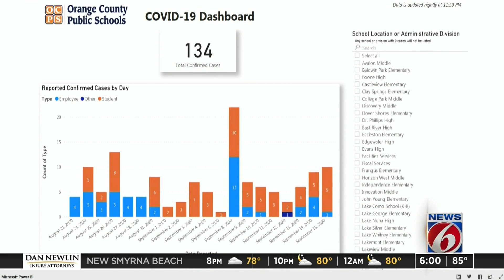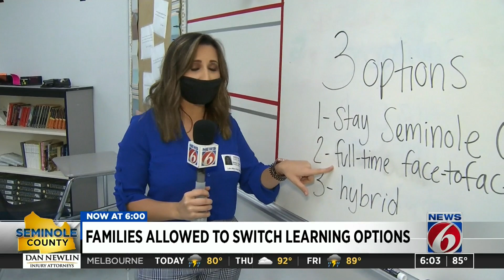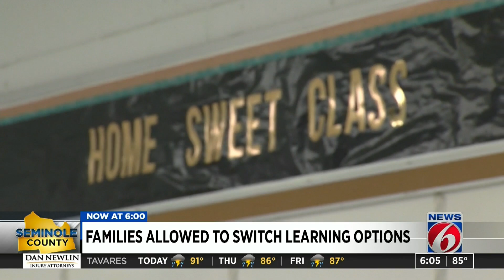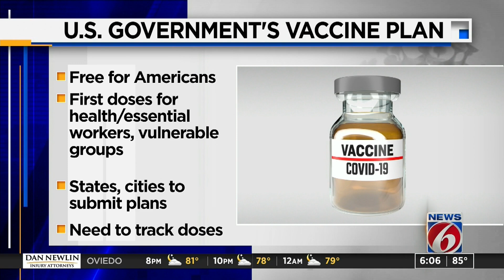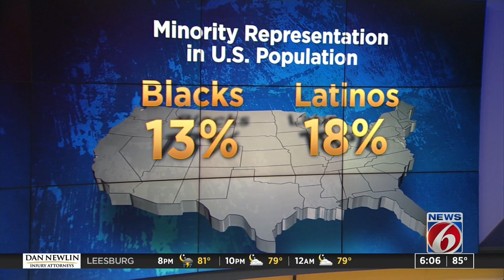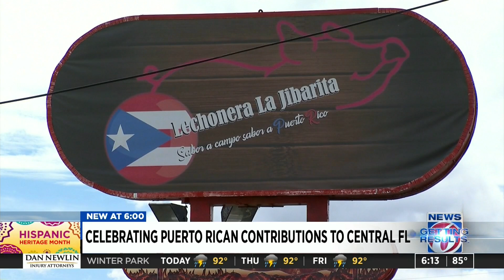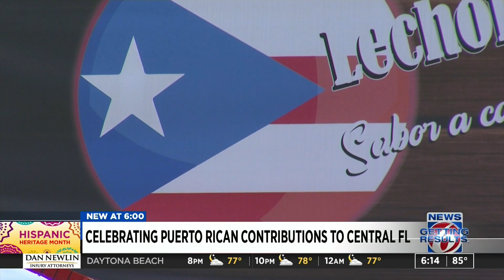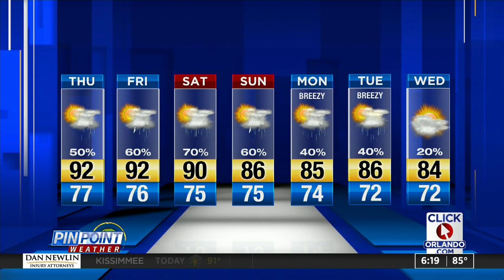News 6 at 6 p.m. -- Sept. 16